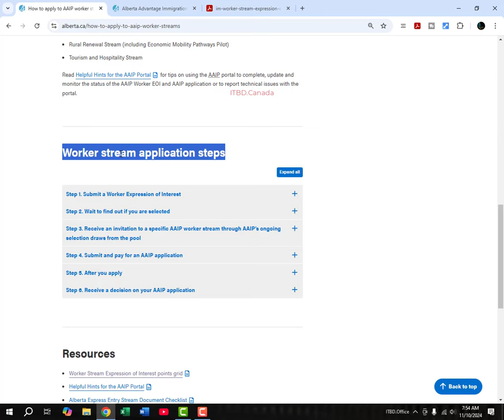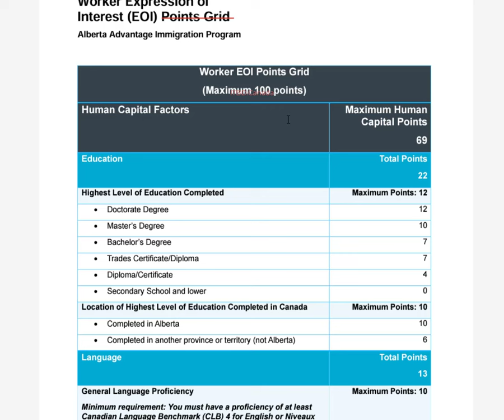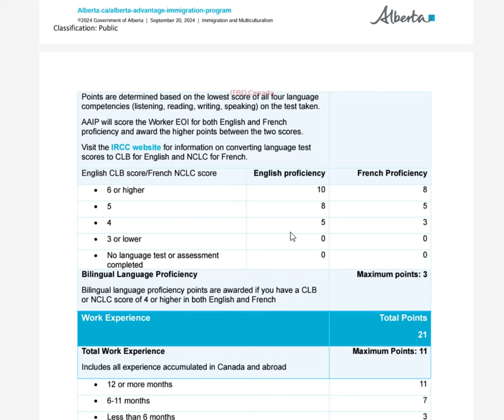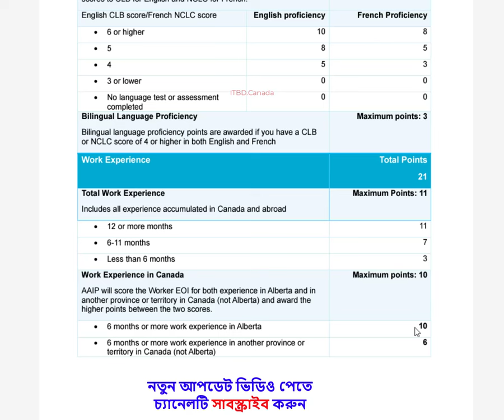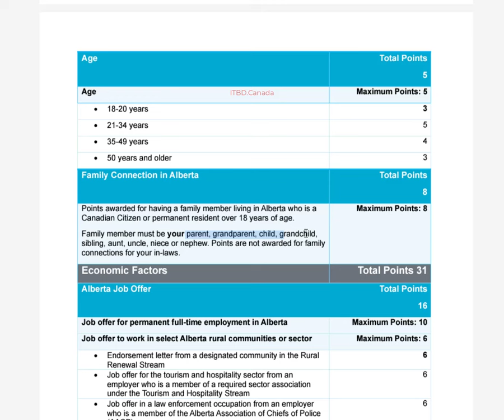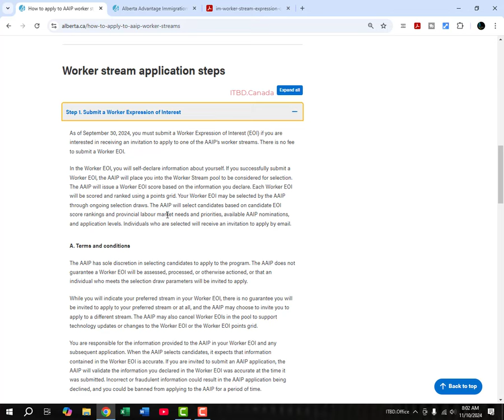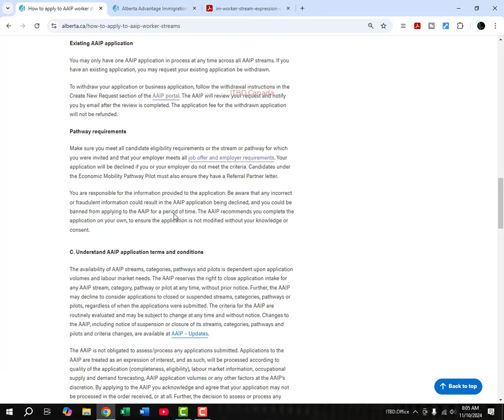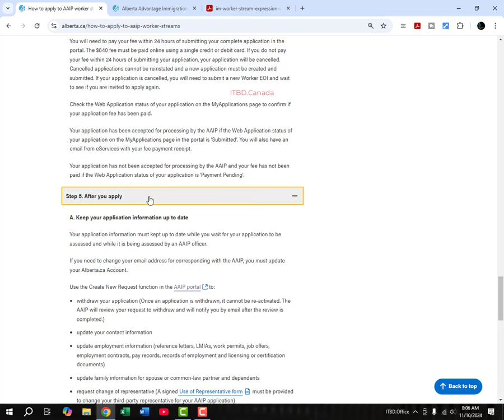Alberta Advantage Immigration Program (AAIP) Worker Stream এ স্কোরিং এবং আবেদন করার নিয়ম (PNP)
আশা করি ভিডিওটি আপানাদের উপকারে আসবে, এটি আমার ক্ষুদ্র প্রচেষ্টা মাত্র।

যারা কানাডার ভিজিট ভিসা আবেদন করতে চান, তারা আমাদের সার্ভিস গ্রহণ করতে যোগাযোগ করুন।
তাছাড়াও সংযুক্ত আরব আমিরাত (দুবাই), মালয়েশিয়া, থাইল্যান্ড, ভিয়েতনাম, কম্বোডিয়া এর ভিজিট ভিসার কাজ করা হয়।